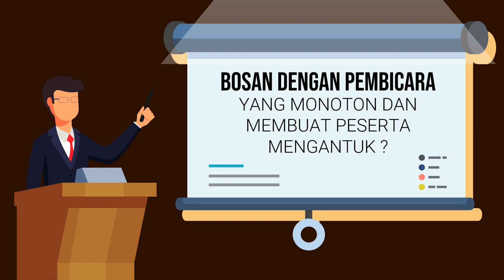Contoh Video Branding Pelatihan Public Speaking, Jadi Pembicara, Trainer, MC, Komunikasi Marketing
Jasa Edit Video Promosi / Contoh Video Branding Pelatihan Public Speaking, Jadi Pembicara, Trainer, MC, Komunikasi Marketing atau

Daftar Isi
00:00 - Cara Edit Video Iklan Pelatihan Public Speaking, Pidato, Trainer, MC, Host
00:10 - Contoh Iklan Promosi Les Meningkatkan percaya diri, Edukasi Komunikasi Penjualan
00:30 - Contoh Video Promosi Bimbingan Penegasan Bicara, Kejelasan Bicara, Branding Latihan Pengacara
00:40 - Contoh Konten Branding Pelatihan Komunikasi, Tempat Kursus, Voice Over
00:50 - Cara Promosi Branding Bimbingan Komunikasi, Peningkatan Diri, Promosi Latihan Komunikasi